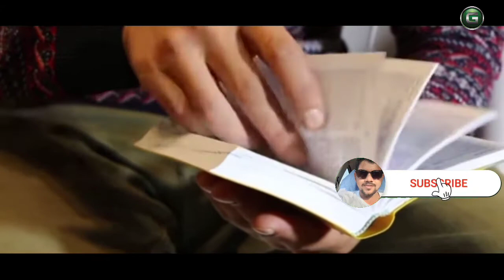Motivational video।।power of believe in yourself by Girija Mishra।ବିଶ୍ୱାସ ର ଶକ୍ତି।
Motivational video ।। power of believe in yourself ।। ବିଶ୍ୱାସ ର ଶକ୍ତି ।। by @GirijaMishra  ।। odia ।। new ।। motivation ।। best Motivational video by Girija Mishra ।।

in this video Mr Girija Mishra describe about believe in yourself ।।

connect with Mr Girija Mishra -